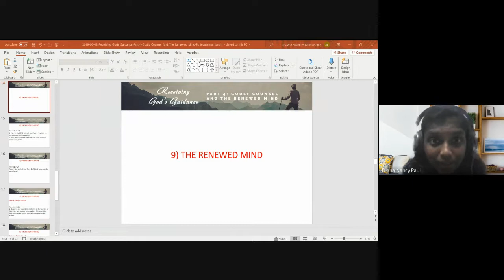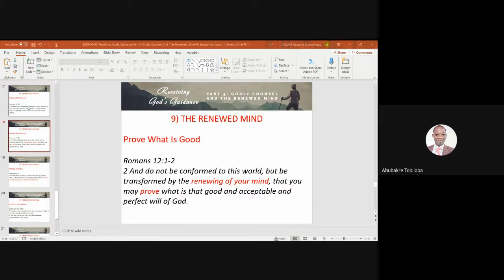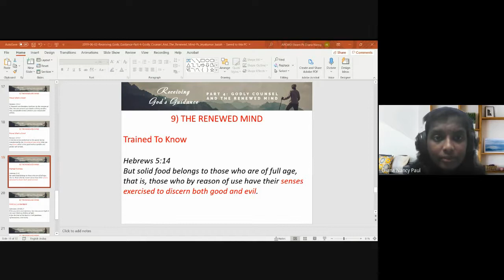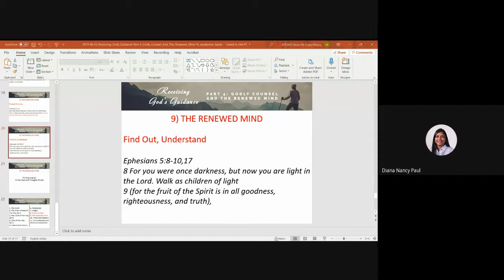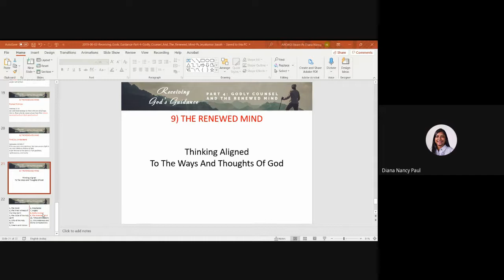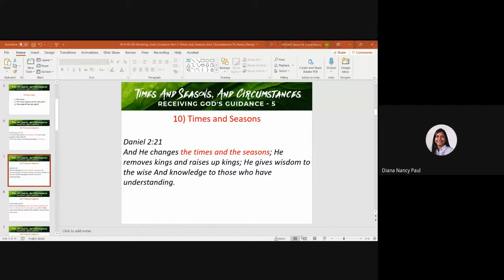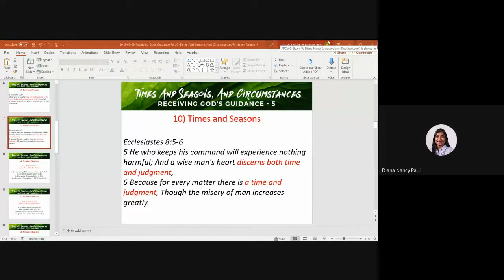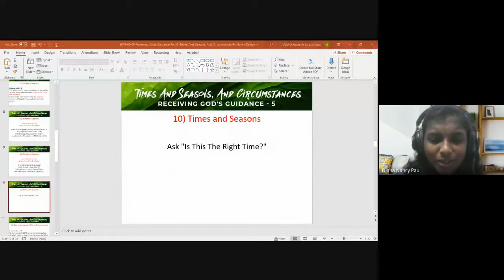Minister's Foundation | Lecture 12 : BC101-MF-20210908